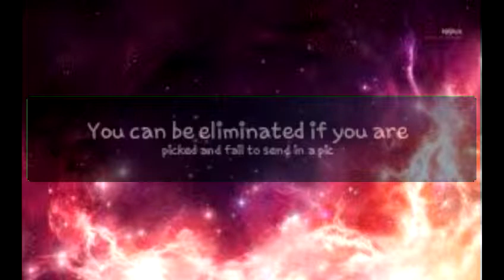LPS Top Model (Cycle 1) auditions Open untill March 23rd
Hey peeps the deadline is officially 23rd March (I know it says different on vid but this is the REAL deadline x) THIS CANNOT BE WATCHED ON MOBILES  coz of the music. Sorry! xx
THERE IS NO THEME! BE CREATIVE!!

1st  sub, 4 vids liked and u get 2 be judge in next contest (if u want)
2nd sub and 2 vids liked
3rd 3 vids liked